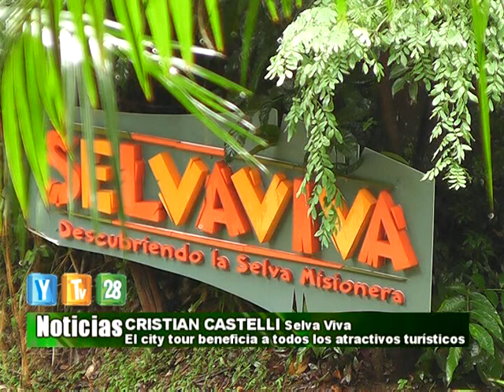FLASH 22 05 14 Cristian Castelli Selva Viva tema bus turistico